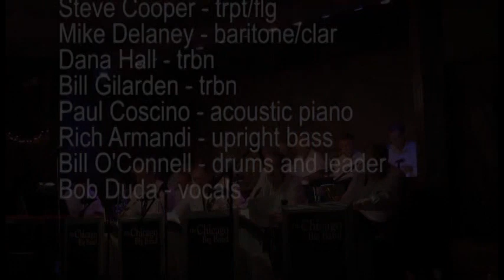APOL Big Band at FitzGeralds Night Club in Berwyn, IL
Video courtesy of Randy Martin. The APOL is the Association of Professional Orchestra Leaders providing music for your dancing pleasure. Performing the 3rd Wednesday of every month.